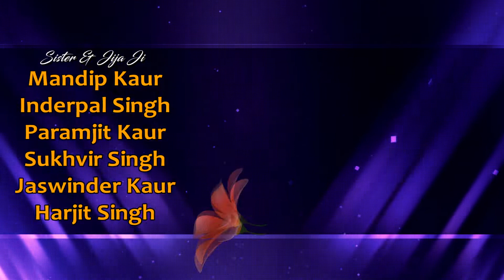1. Wedding Ceremony || Darshan Singh Weds Amanpreet Kaur